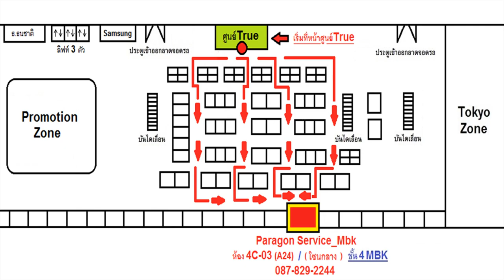ซ่อมไอโฟน 6s กระจกแตก แบตหมดเร็ว เปลี่ยนจอ เปลี่ยนแบตเตอรี่